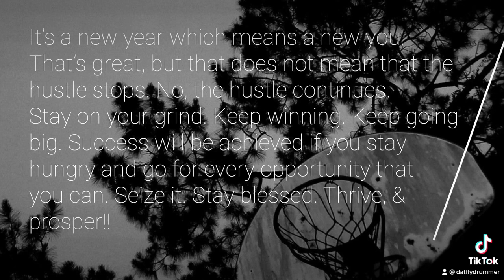Sayless Lifestyle Quotes Pt. 80 Sayless 💯